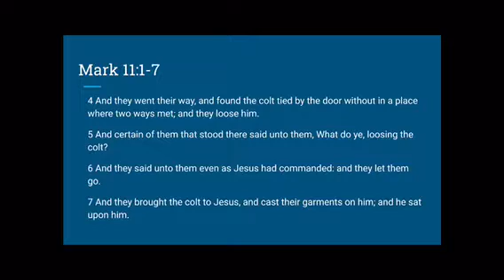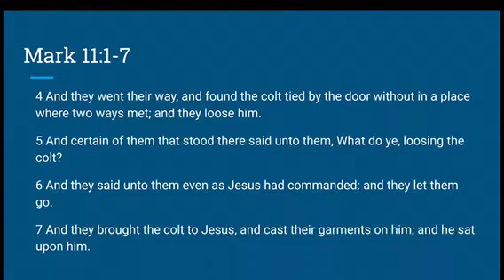”Lord Sit on Me” Pastor Gregory A. Sutton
Palm Sunday
Mark 11:1-7
Featuring Barbara Wilson Outreach Choir